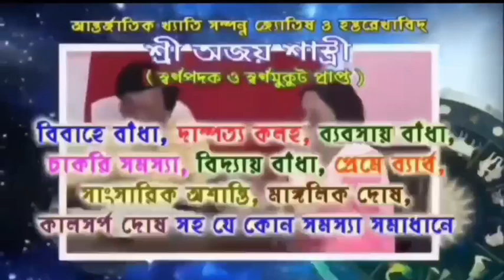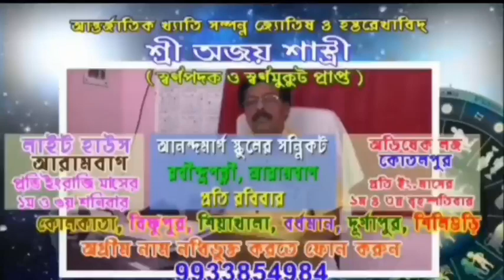দশ বছর ধরে চূড়ান্ত বেহাল দশা আরামবাগের কাঁটাবনি এলাকার রাস্তার